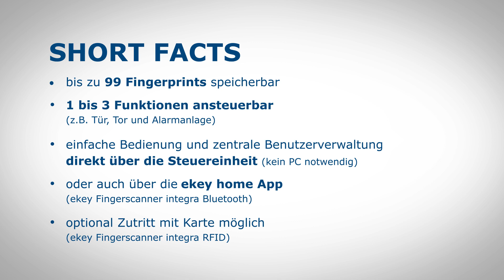ekey home – Einzel-Zutrittslösungen DE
Bitte beachten Sie, dass es sich in diesem Video um abgekündigte Produkte handelt.
oder auf unserem YouTube-Kanal können Sie die neuen Produktgenerationen ekey xLine, ekey sLine und ekey dLine entdecken!

Die richtige Lösung für meinen Privatbereich.
ekey home – Einzel-Zutrittslösungen.

ekey home ist das innovative Fingerscanner-Set* für Ihren Privatbereich. Das System zeichnet sich durch einfache Montage und intuitive Benutzerverwaltung aus. Je nach Anwendungsbereich sind die Fingerscanner in unterschiedlichen Modellen verfügbar.

SHORT FACTS:
Mit nur einem Fingerscanner bis zu 3 Funktionen ansteuerbar.

- bis zu 99 Fingerprints speicherbar
- 1 bis 3 Funktionen ansteuerbar (z.B. Tür, Tor und Alarmanlage)
- einfache Bedienung und zentrale Benutzerverwaltung direkt über die Steuereinheit
- oder über die ekey home App (ekey Fingerscanner integra Bluetooth)
- optional: Zutritt mit Karte (RFID) möglich - zusätzlich bis zu 99 Karten speicherbar

*alternativ: Codetastatur (keypad) - bis zu 99 Codes speicherbar